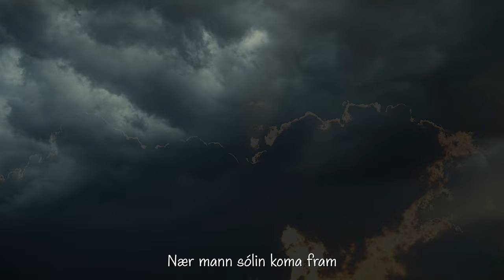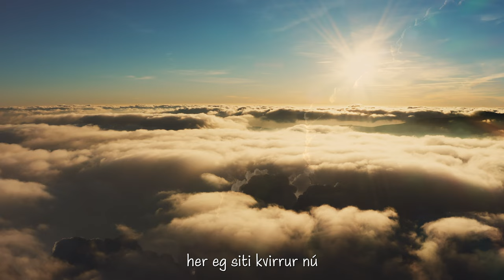Heðin - Meðan vit bíða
“Meðan vit bíða” is a melancholy tune, dedicated those who are depressed and in grief, over their own lives, or having lost someone. The song is about waiting for it all to become better, and eternity.

Heðin Askham - vocals & piano
Alvin Ellebye Andersen - synth & strings

Released by Tutl Records